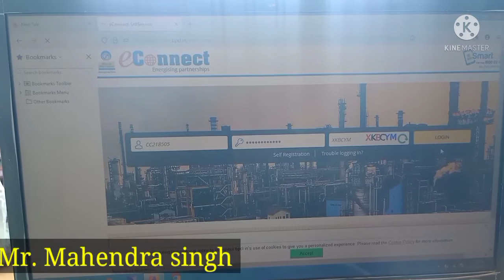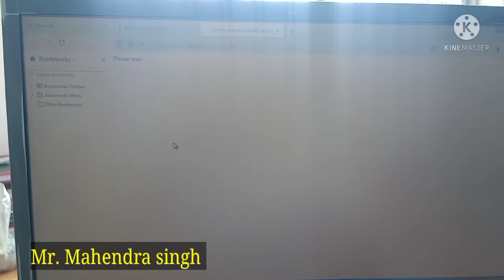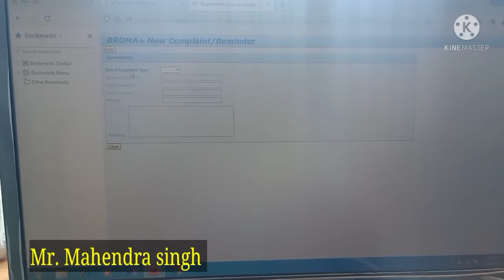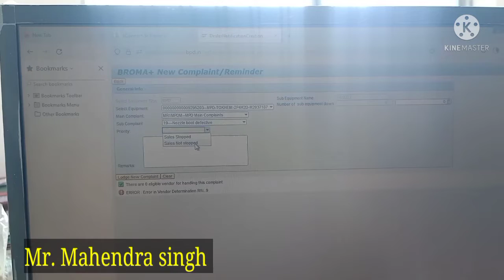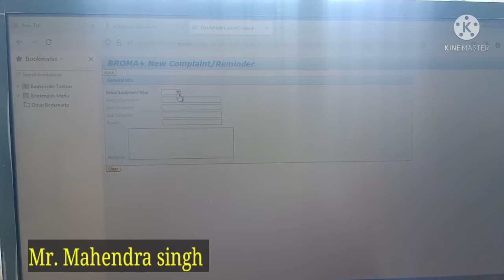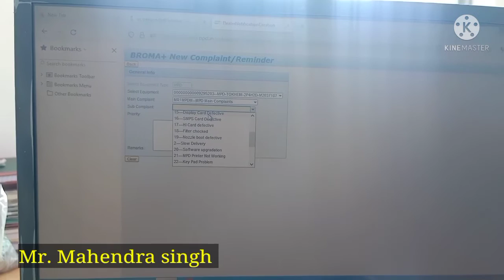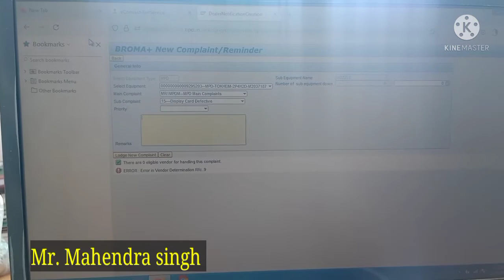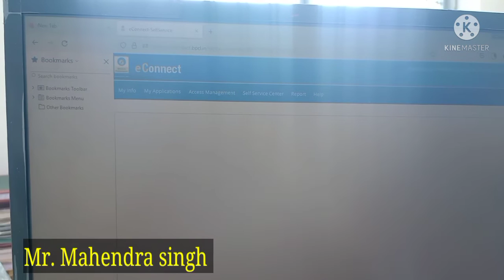e-Connect Broma+ Create New Complaint || BPCL